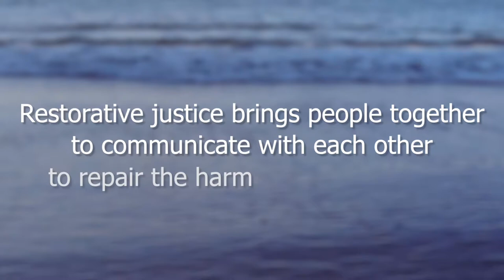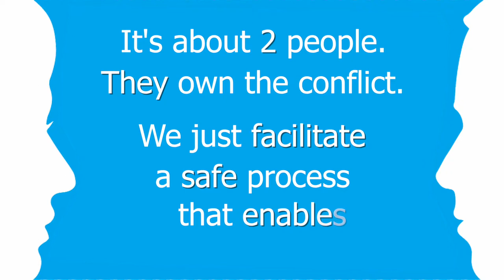Make Amends RJ Service Film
Restorative Justice Service film for Make Amends.